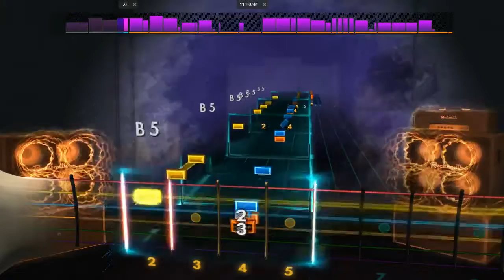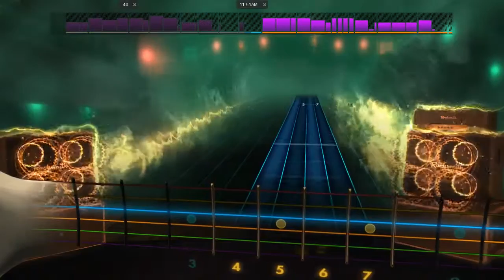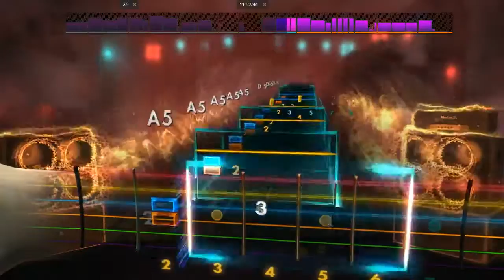Loverboy - Working for the weekend Lead Guitar Rocksmith 2014 96%